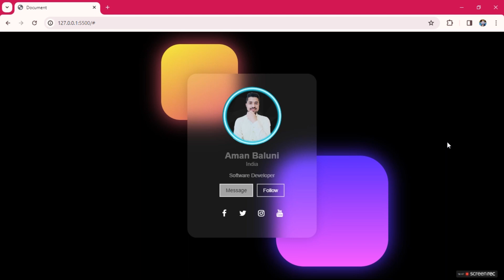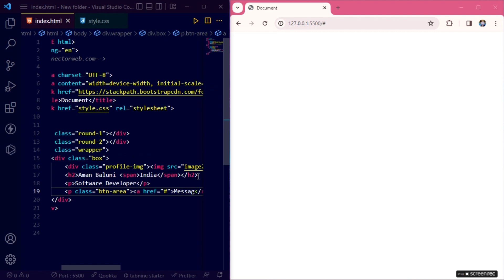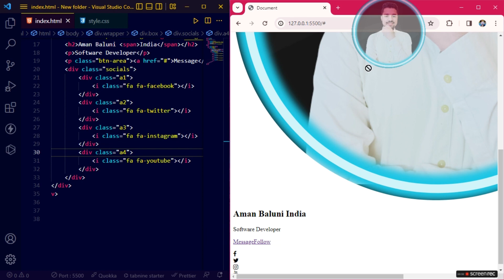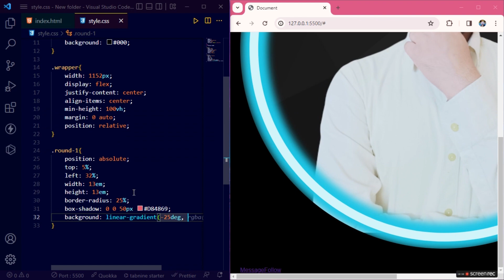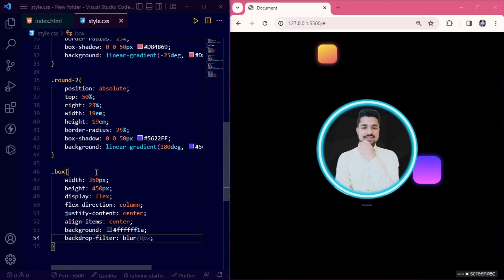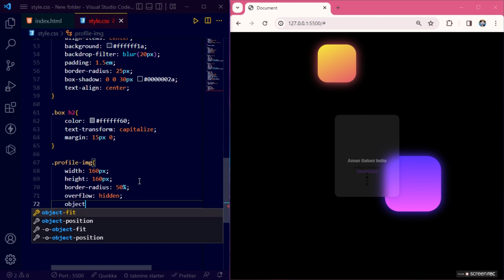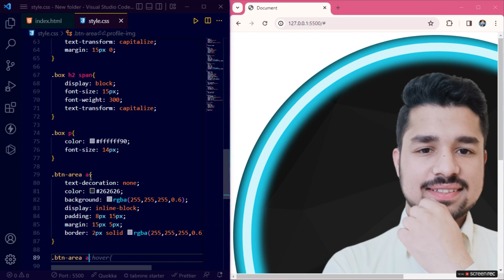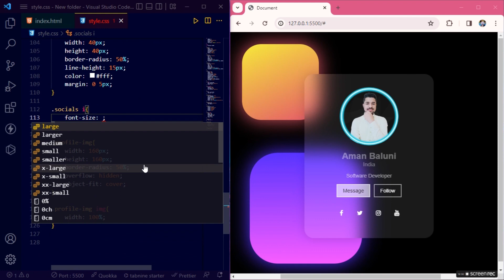How to Make Glassmorphism Profile Card Using HTML & CSS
How to create a Glassmorphism profile card using HTML and CSS.

Your Queries -